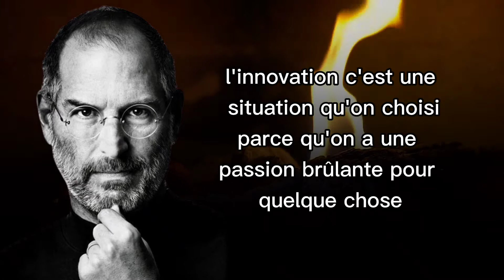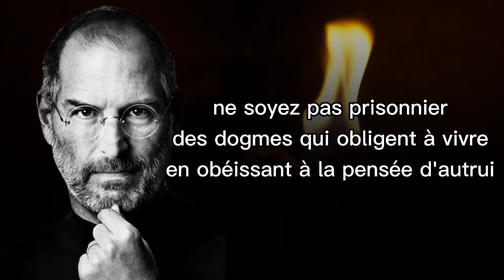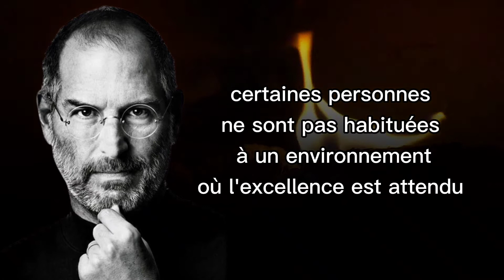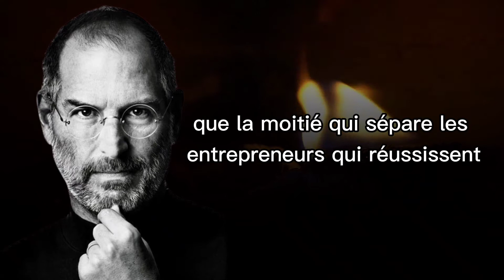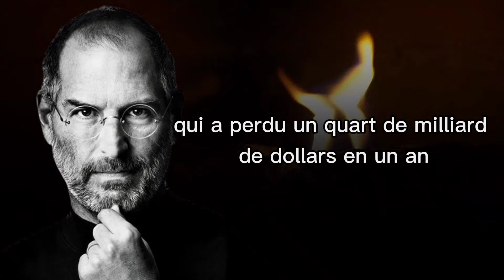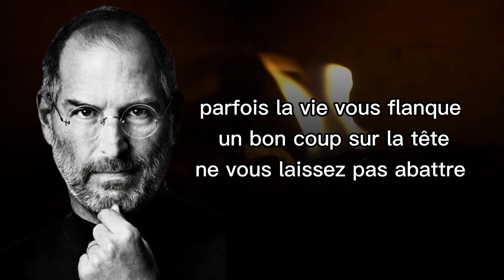Ces paroles valent la peine d_être retenues toute une vie - steves jobs